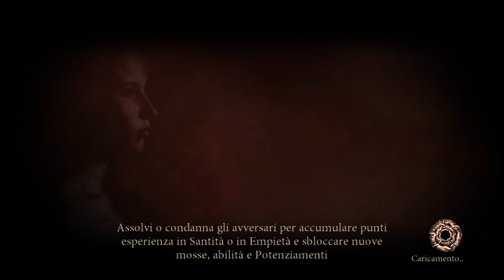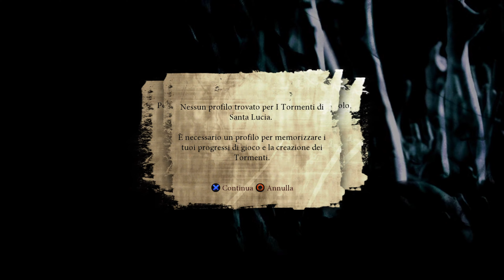La Selva Oscura e Santa Lucia | Dante's Inferno [EXTRA]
È un remake? No! È una remaster? Neanche! La grafica è pompata così tanto che pare di starlo giocando sulla PS5 invece che sulla PS3? Ci puoi scommettere!
Segui la discesa di Dante insieme a me altrimenti è peccato ;)